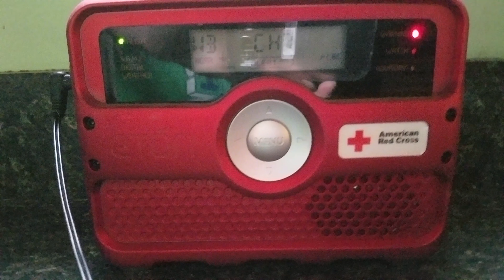Special Marine Warning (EAS #894)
Recorded today. Enjoy!